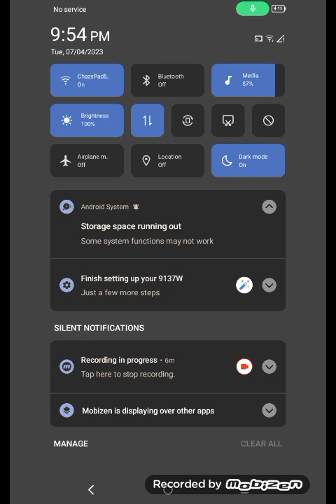Playing animal restaurant